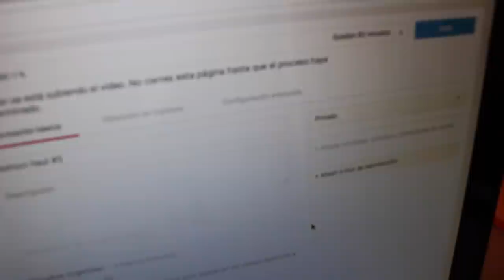Vlog- Enseñándome a Manejar jajaja!!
Enviame Cartitas!

💛💛💛💛💛💛Vídeos Populares💛💛💛💛💛💛